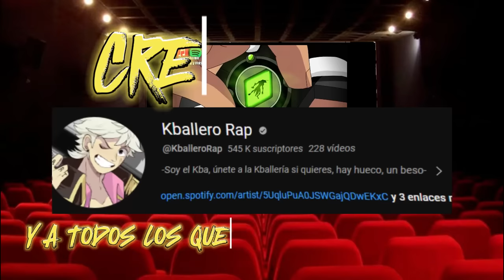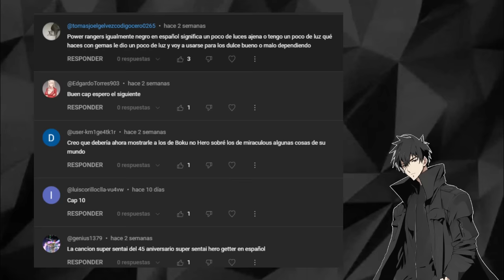MIRACULOUS Y BNHA VIENDO UNIVERSOS | CAPITULO 10| RAP DE BEN 10 (CLASICO)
NINGUNO DE LOS PERSONAJE ME PERTENECE, LO UNICO QUE ME PERTENECE ES LA HISTORIA.